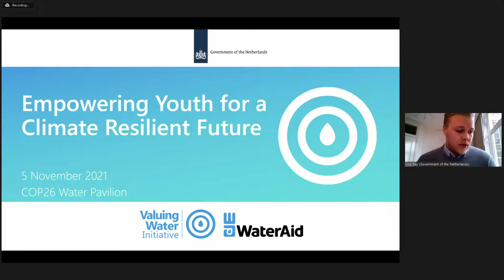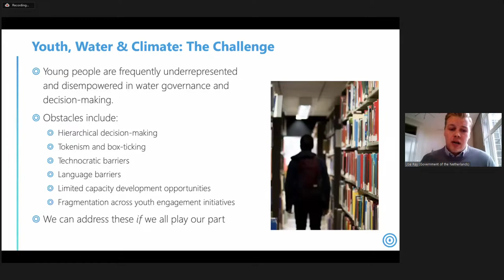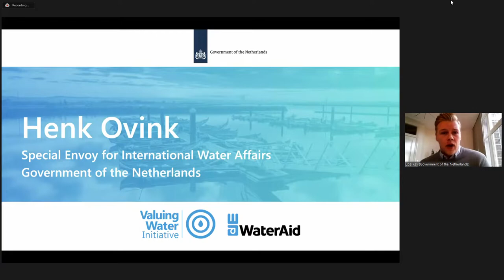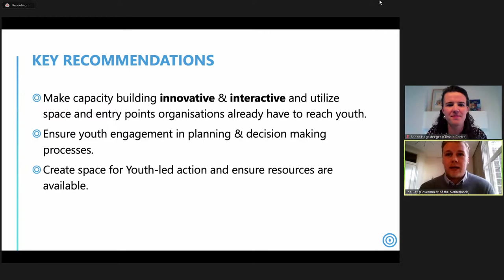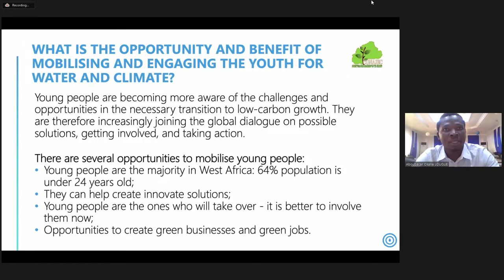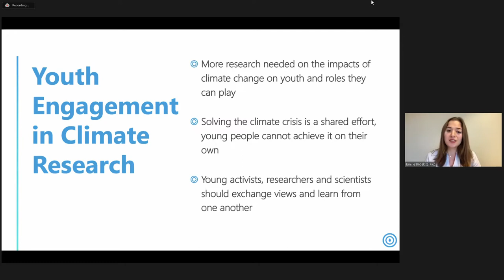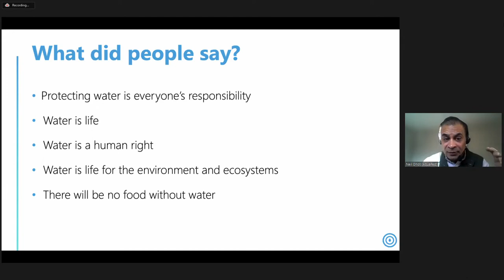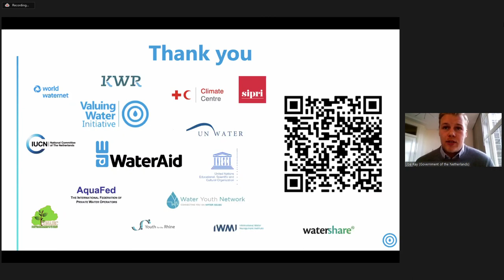COP26: Empowering Youth for a Climate Resilient Future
How youth engagement can be improved among different stakeholder groups in the water and climate space, including NGOs and civil society, policymakers, the private sector, research institutes and donors. The emphasis will be on sharing concrete ways in which engaging and empowering young people can help achieve better, more sustainable outcomes.

Convenors
WaterAid, AquaFed, Women for Water, UN Special Rapporteur on the Human Right to Water and Sanitation, Water Youth Network; Pan Africa Climate Justice Network (PACJA), Greenfuel Innovation; Danone, Government of the Netherlands, International Federation of Private Water Operators (AquaFed), International Union for Conservation of Nature, International Water Management Institute, KWR Water Research Institute, Sanitation and Water for All, UN-Water, Water Youth Network, Watershare, World Waternet